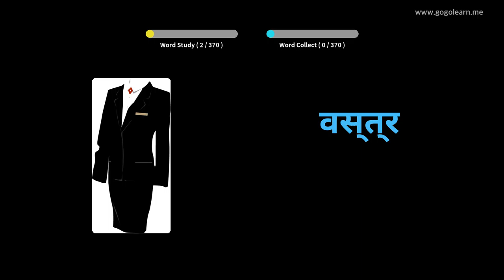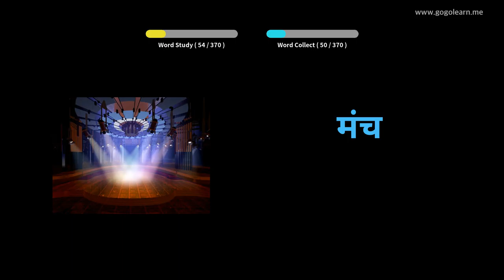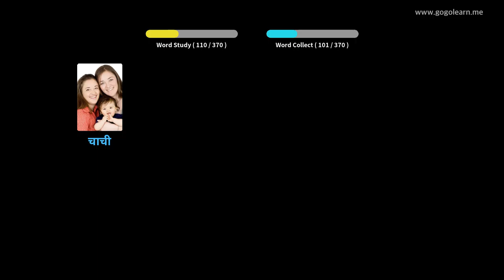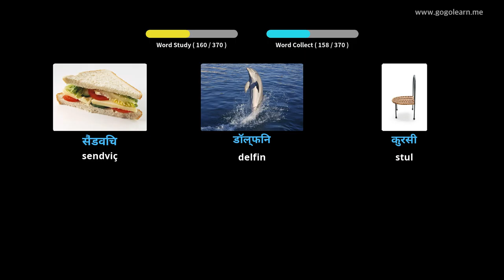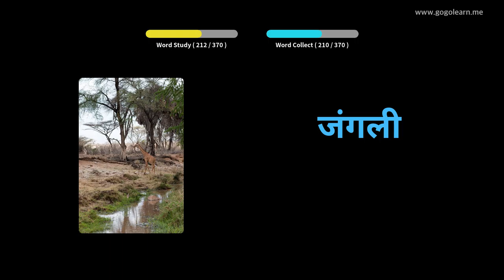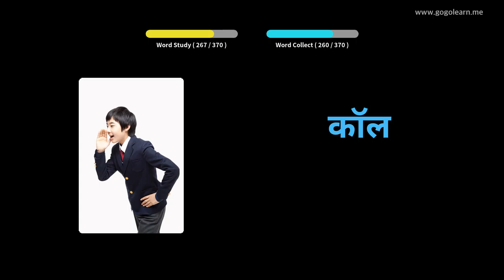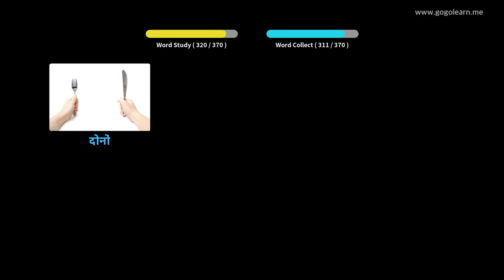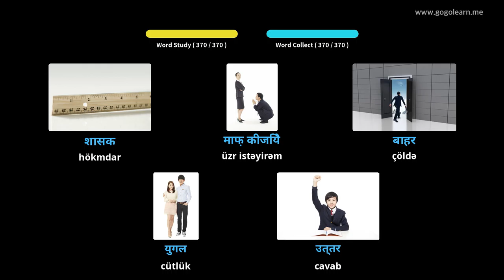Foghlaim le Hiondúis Pictiúir | Focal Hiondúis Leanaí Bunúsacha | Golearn